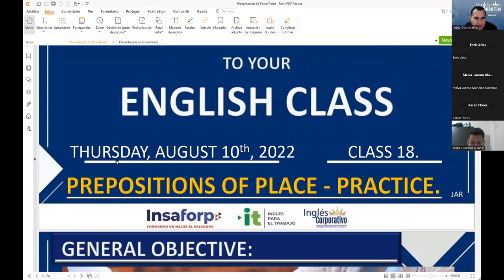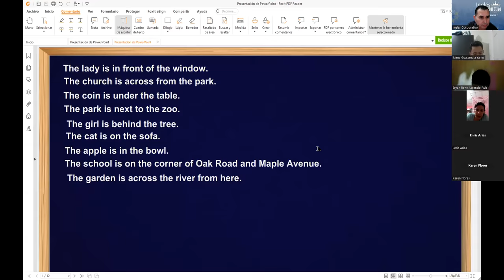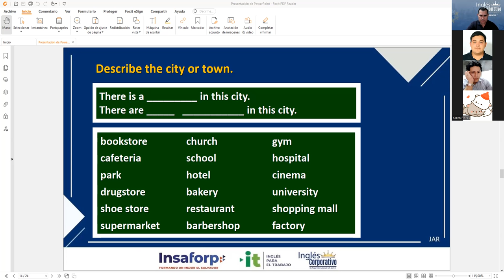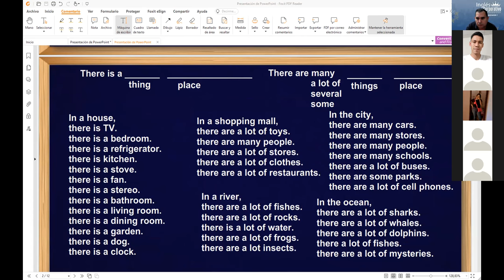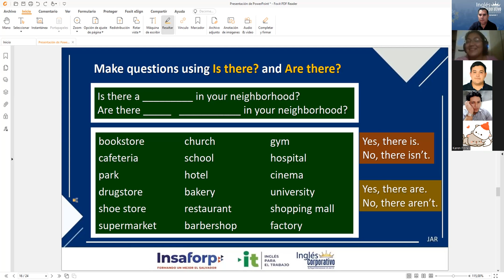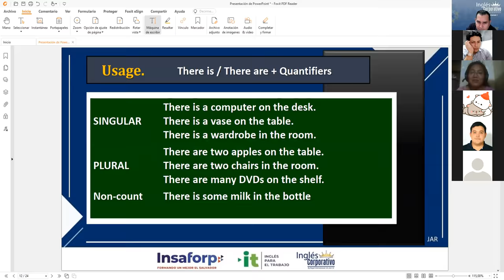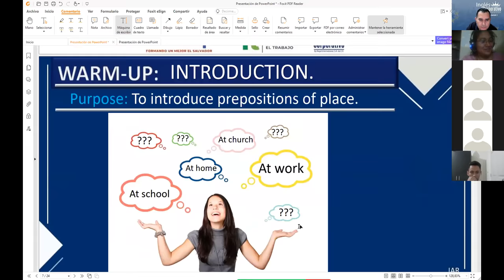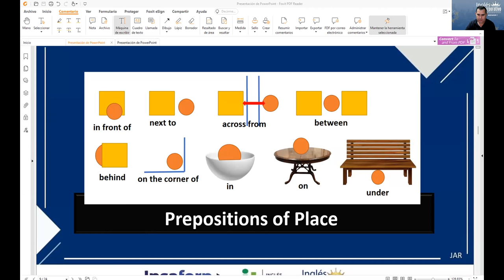Inglés Corporativo-10-11-2022 Prepositions of Place - Practice.